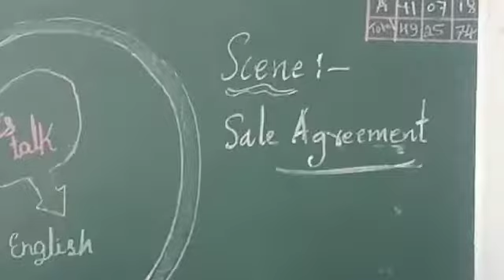Gentleman of Rio en Medio enacted by Students of GHS BALLATAGI Ta: Sirawar Dist: Raichur